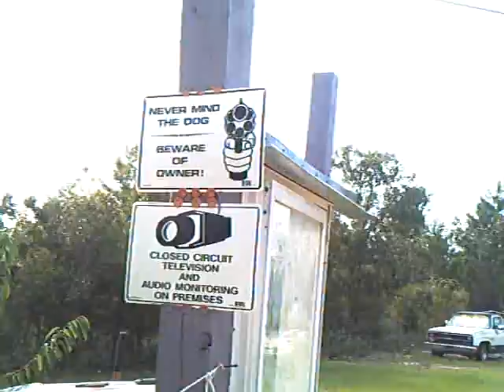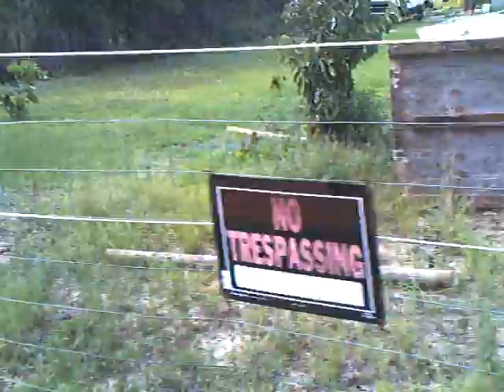No Tresspassing Signs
Chipley, FL police department doesn't recognize our signs.